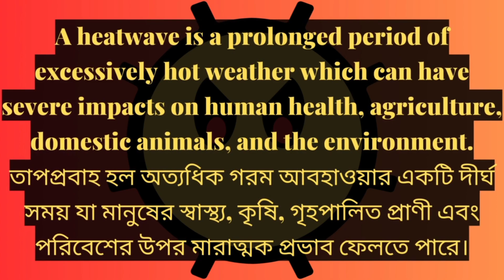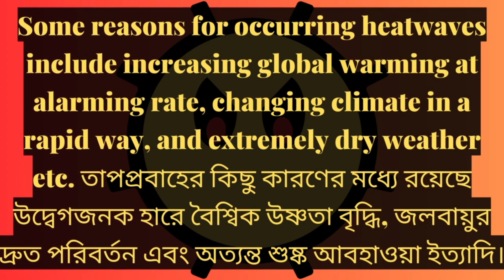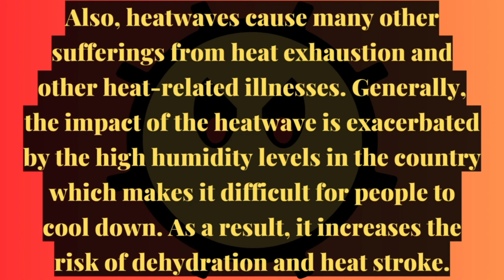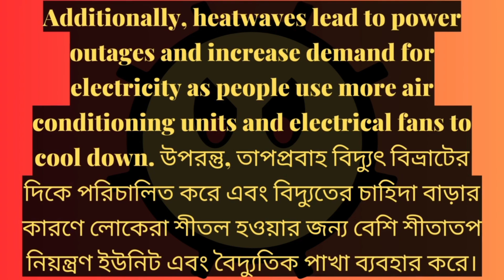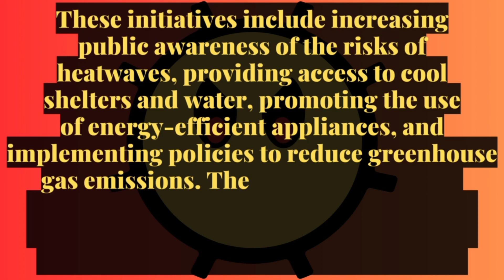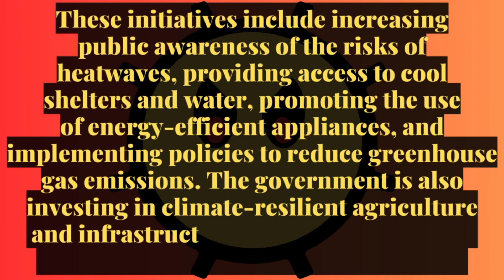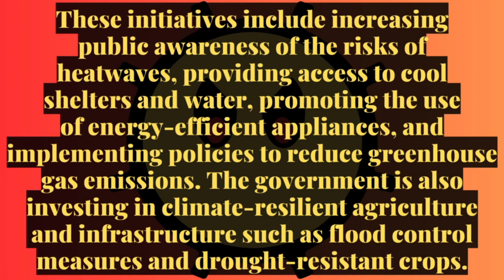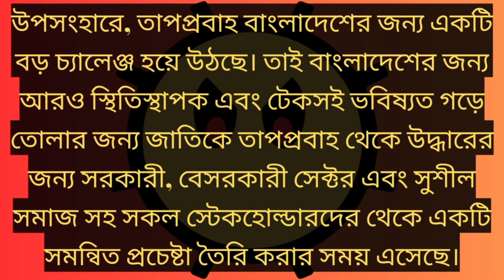Paragraph/Essay/Composition/Article On Heatwave In English | Content & Creative Writing On Heatwave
Welcome to the latest video of our channel titled Paragraph/Essay/Composition/Article On Heatwave In English | Content & Creative Writing On Heatwave. This video is a paragraph based on Heatwave and you can use it as an essay also.